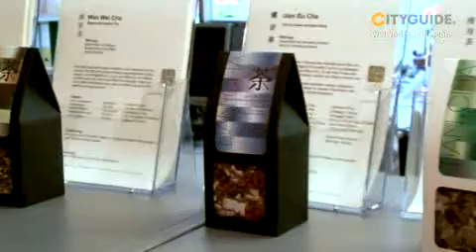ChinaMed Zentrum, Bern; Die ganze chinesische Medizin: Co...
Die ganzheitlichen Behandlungen in Form von Massagen und Akupunkturen dienen vor allem der Prävention von Krankheiten.